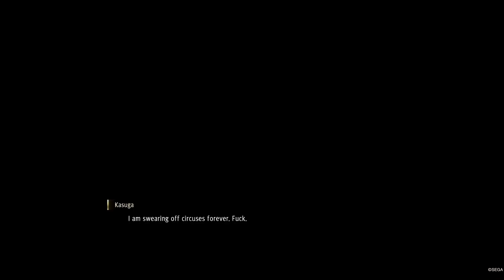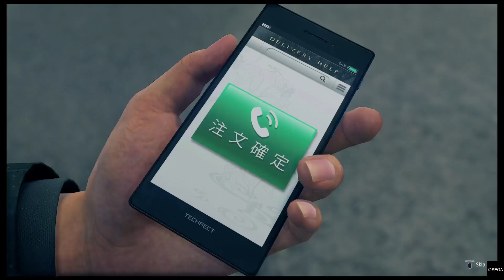lots of monkey business #30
this video is m- rated